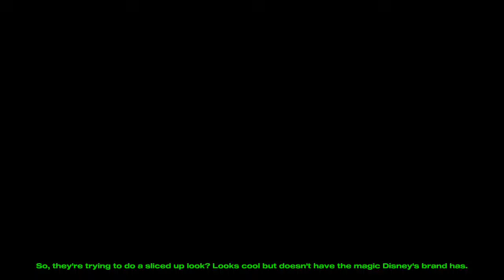Disney Channel Rebrand (2024) Is that bad.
Look at that, the rebrand has been announced and it's bad. From the Monstober 2024 Sizzle Reel, we first look at new episodes of shows and one new show, we also see what the new Disney Channel Rebrand is ACTUALLY gonna be. It's bad.

iAnimations' Channels

Another one coming soon...